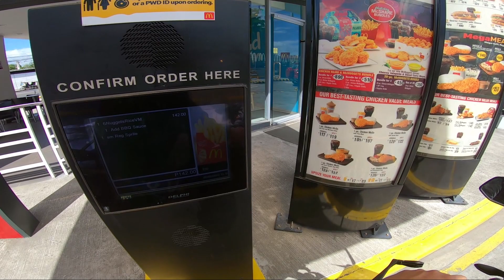Mcdonalds Drive-Thru | Dumaguete City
Gopro Hero 7 Kawasaki Rouser RS200